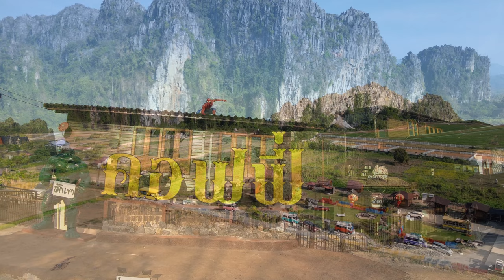Phitsanulok bat sighting point in Thailand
Phitsanulok bat sighting point.
This might be the coolest place in Thailand that nobody or few people have heard of. I saw a three-part BBC documentary back in Norway a while ago from Thailand showing among others how millions of small bats streamed out in snakelike waves from the caves in the limestone cliffs here in Ban Mung  in Phitsanulok. I  am an eager follower of Paddy Doyle`s YouTube videos from south east Asia. He spent some nights in the same resort we did and inspired us to go visit this place on our  trip to Thailand. Thank you Paddy. We had a wonderful evening watching the bats . You just have to experience this yourself to understand what a wonderful experience it was.